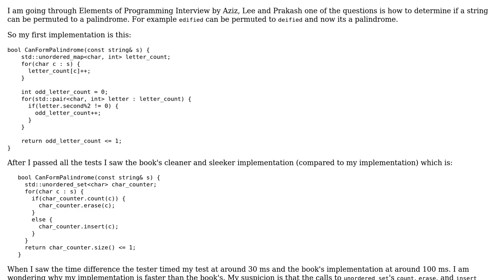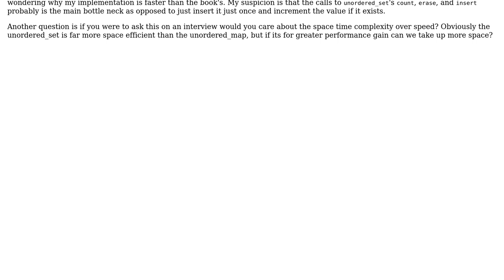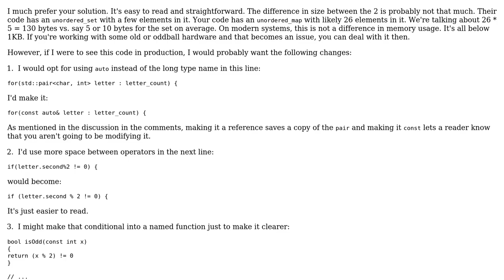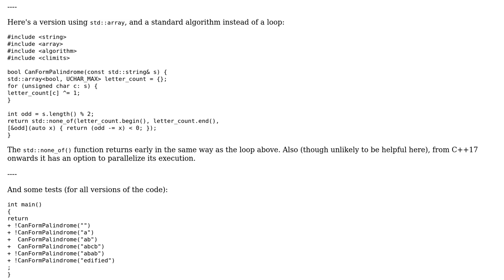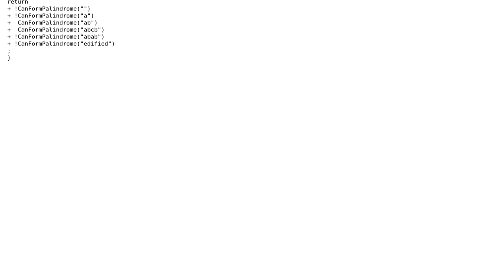Determining if a string can be permuted to a palindrome (2 Solutions!!)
Determining if a string can be permuted to a palindrome

With thanks & praise to God, and with thanks to the many people who have made this project possible! | Content (except music & images) licensed under CC BY-SA | Music | Images & others | With thanks to user user1118321 user Toby Speight user mjl007 user 200_success and the Stack Exchange Network Trademarks are property of their respective owners. You are responsible for your own actions.